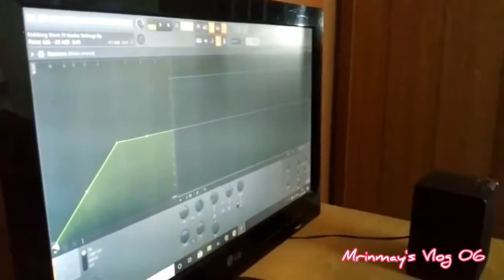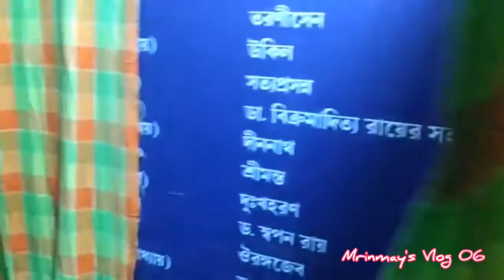Bengali Short Film Dubbing | Vlog 16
Bikram bengali short film 🎥 bikram character on dubbing time